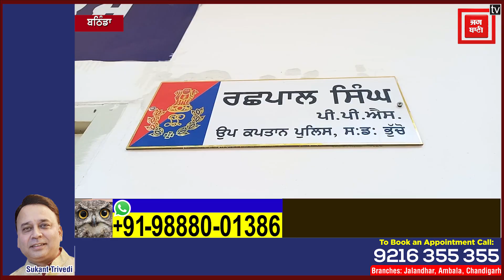ਮਹਿਲਾ ਕਤਲ ਮਾਮਲੇ ‘ਚ ਪੁਲਸ ਨੇ ਸੁਲਝਾਈ ਗੁੱਥੀ, ਇੱਕ ਕੀਤਾ ਗ੍ਰਿਫ਼ਤਾਰ